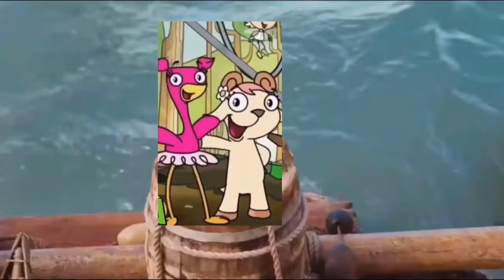Chirp and the birds chirpwrecked (2011) helicopter scene